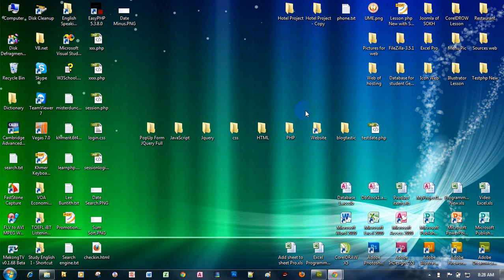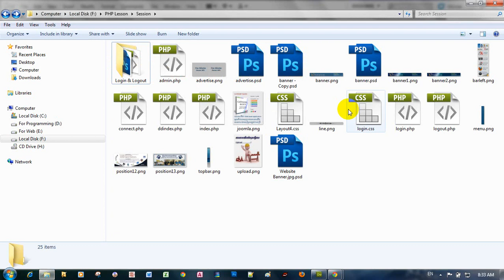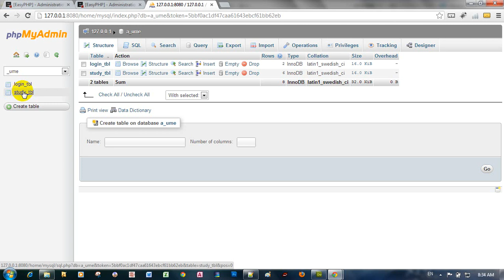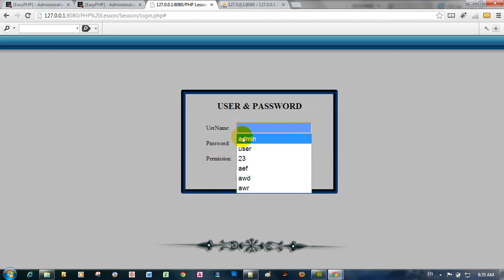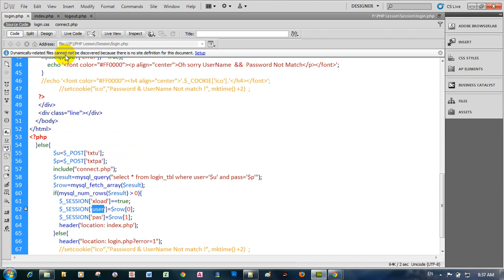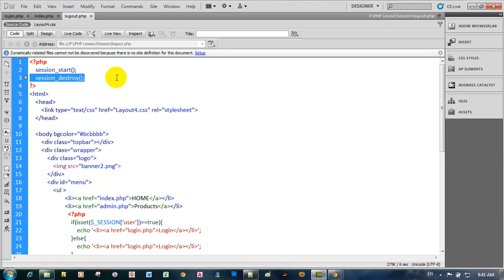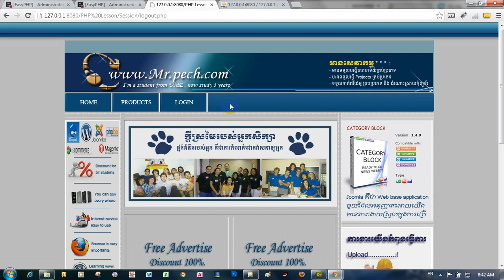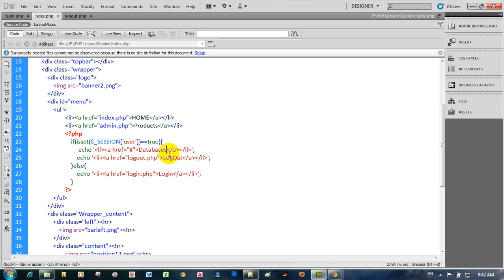Php LogIn and LogOut